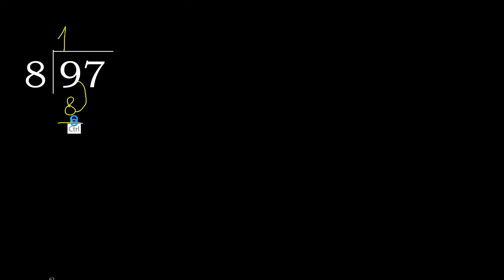Dividir 97 entre 8 division inexacta con resultado decimal de 2 numeros con procedimiento